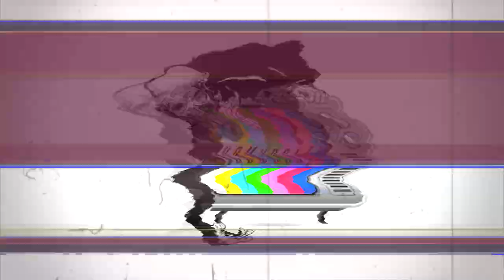Twista N Krayzie Bone - Charged (F' Tha New)